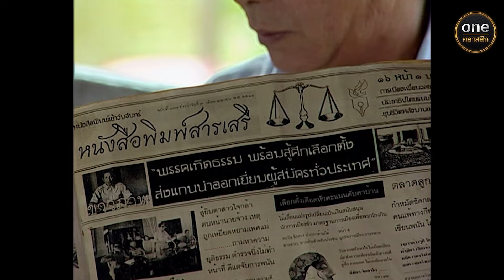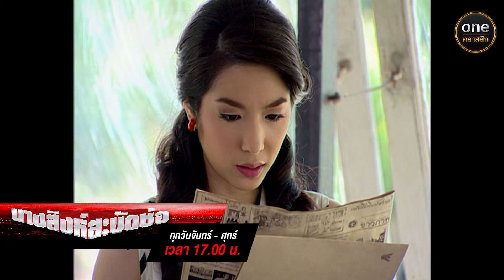นางสิงห์สะบัดช่อ Ep.13 (4/4) | 1 ส.ค. 67